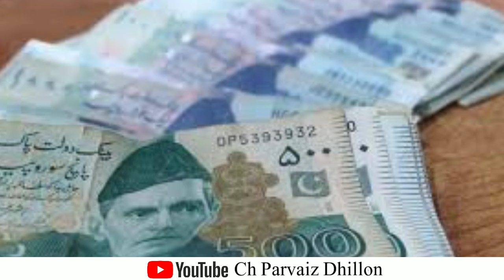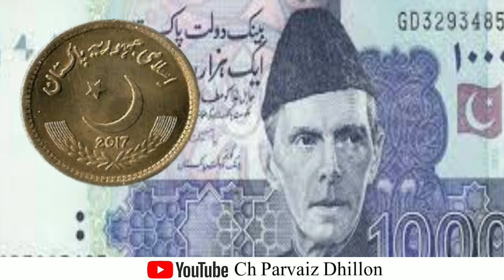Fitrana 2024 | فطرانہ 2024 | Fitrana 2024 Pakistan | Sadqa Fitr Ki Miqdar Ramadan 2024